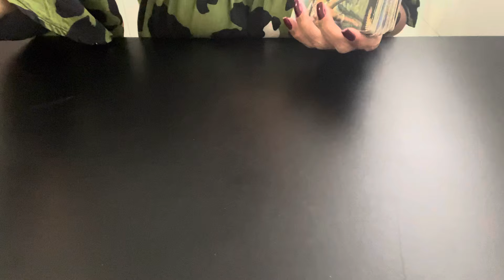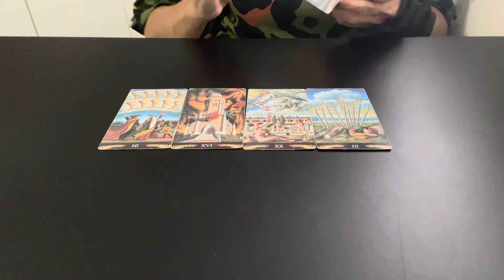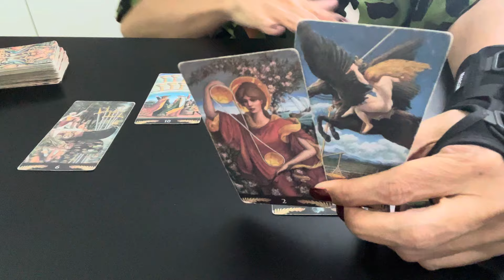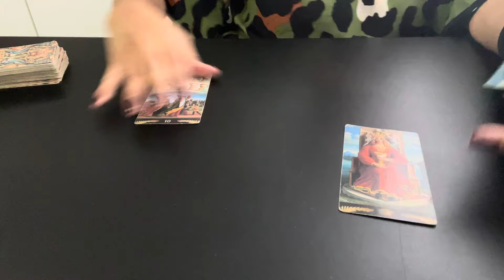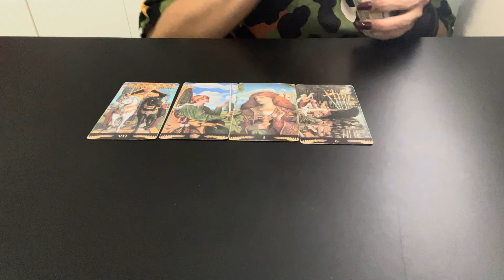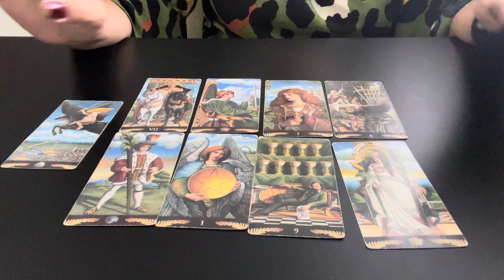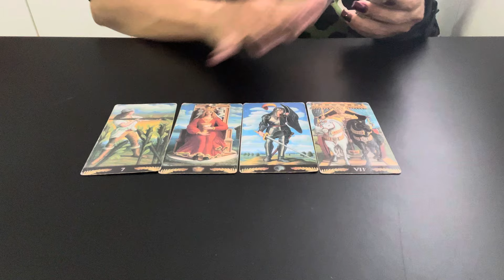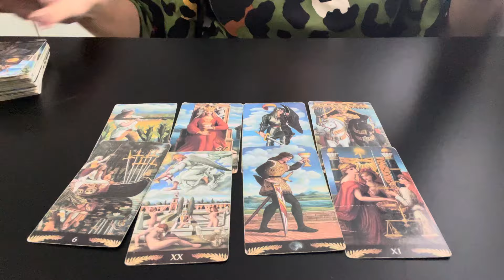Güldem - O olhar de mãe